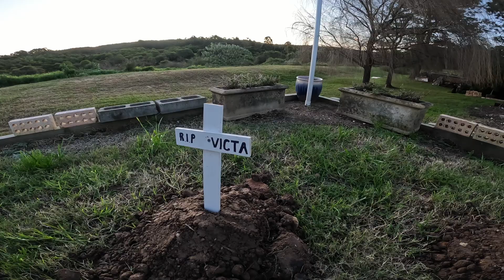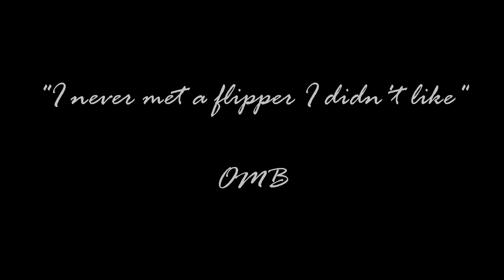Podi G and Victa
Sadly the reason I have not been doing many video's lately is I have had a few deaths in the Body Boarding family.
I am not sure how long I will grieve for, but I will come back and shred for my lost friends soon.
Adios Brochachos, til we meet again !